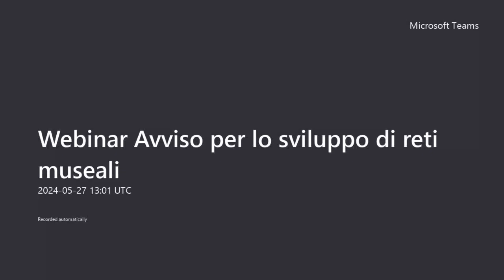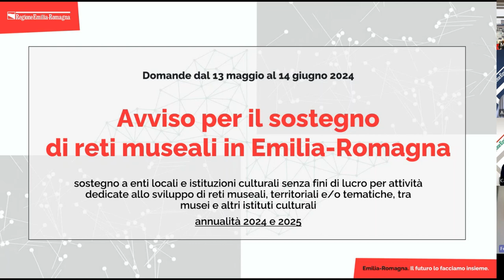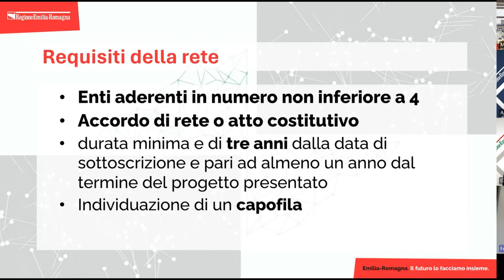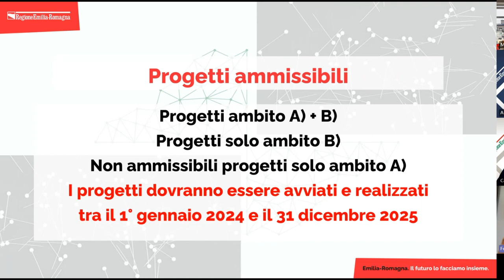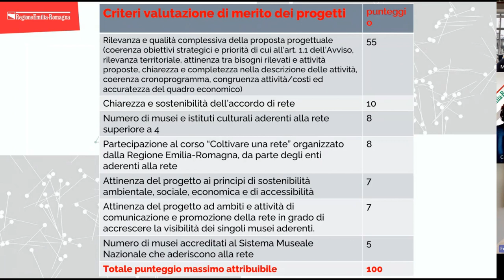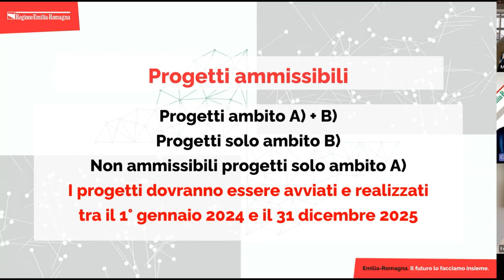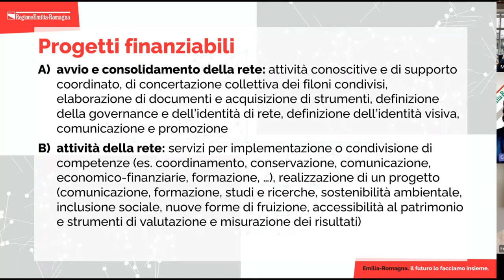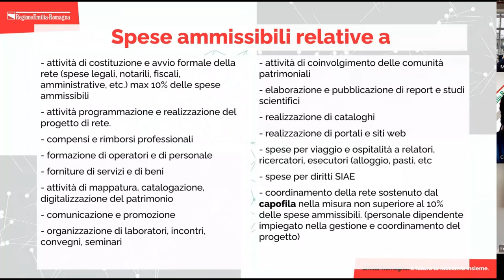webinar avviso per lo sviluppo di reti museali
Incontro online che vuole fornire chiarimenti sul contesto e le finalità dell’avviso, sui progetti e le spese ammissibili, sulla compilazione delle domande, sui criteri di valutazione e sulle modalità di rendicontazione.